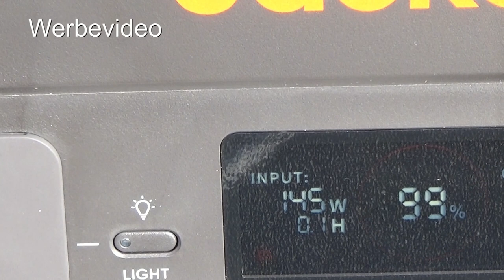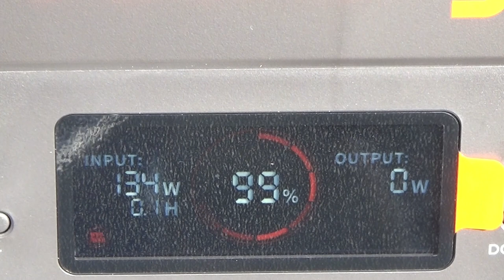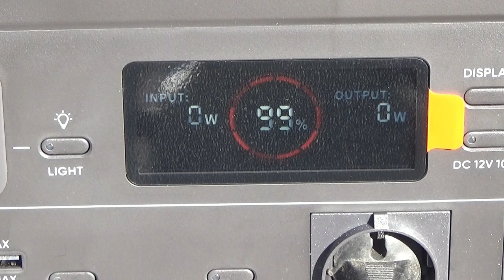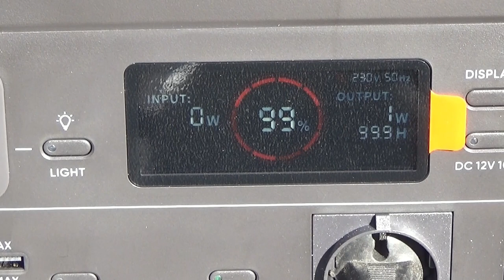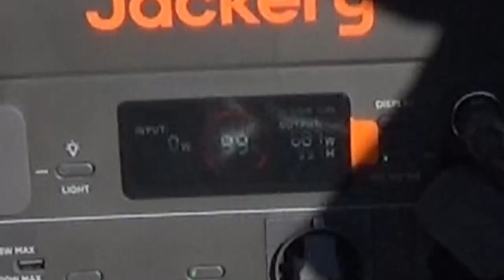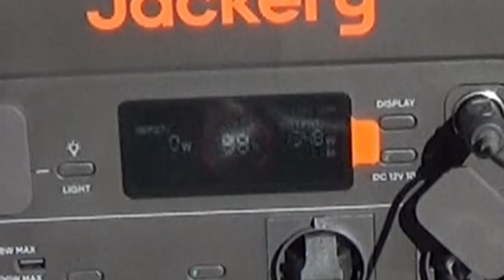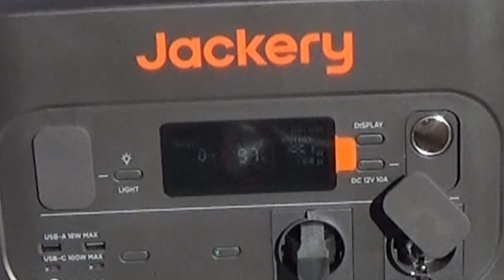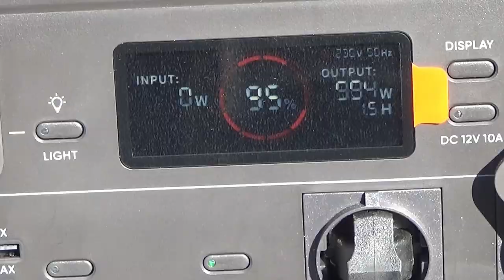Jackery Explorer SG 1500 Pro Nur eine Vorstellung und ein kleiner Test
Hallo an alle heute stelle ich euch die Jackery Explorer SG1500 Pro vor .
Die powerstation ist echt der Hammer, es ist nur echt schade das ich sie wieder abgeben muss.

Weil die Powerstation nur eine Leihgabe ist.

Alles was ich in dem Video erzähle ist allein nur meine Meinung, ich wurde von niemanden dafür  bezahlt oder in sonstwie vergütet.

Falls ihr mich unterstützen möchtet für weitere Projekte zb. Hobokocher und so weiter